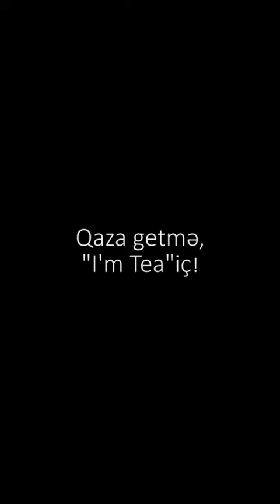Belə çay olar 😁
Kanala abunə olun, videonu bəyənməyi unutmayın😉👍